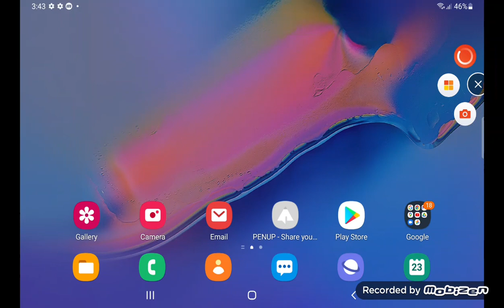Episode 224 Con. Sorry for not uploading me Is it ok :)?